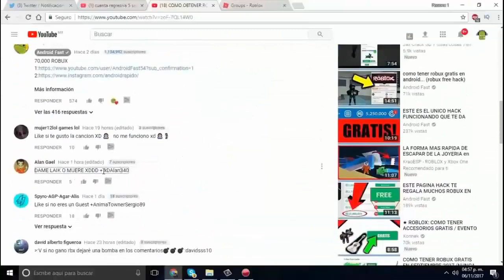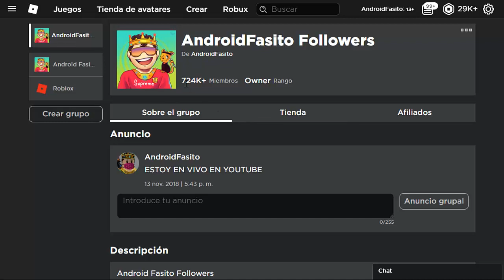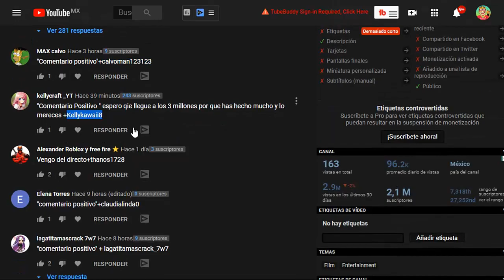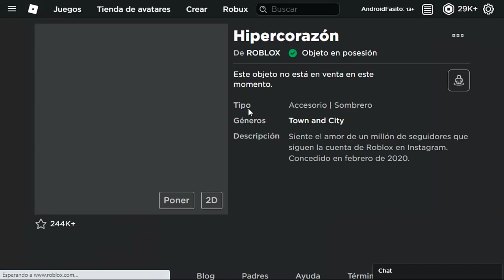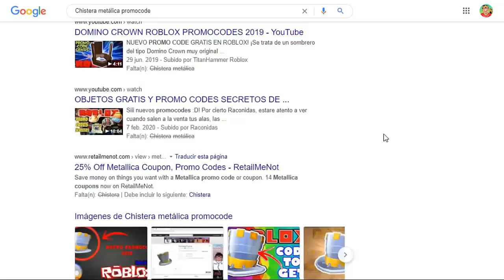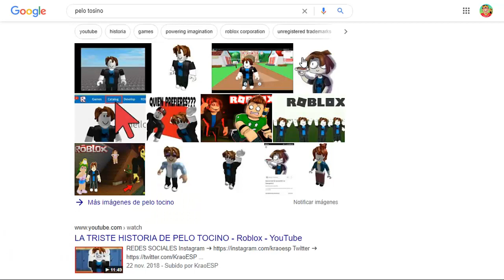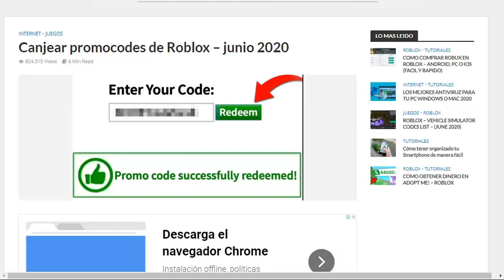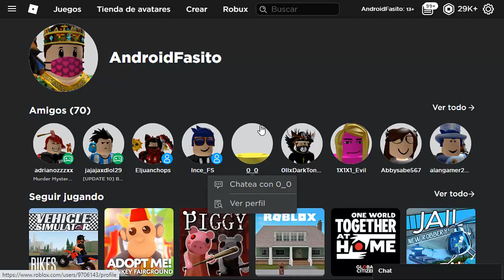NUNCA VENDAS ESTE ITEM EN ROBLOX...😲😱